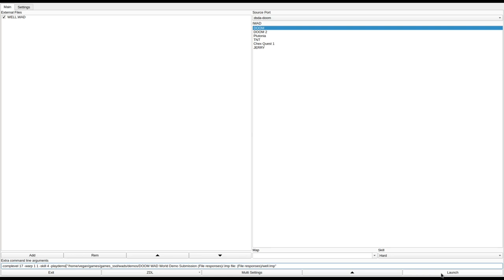DOOM 1 - WELL.WAD (wll.zip)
called "The Well of Souls" in the /idgames FTP.
created by Phil Roberts on April 6th, 1996.
from the .txt file included with the WAD:
"Tricky little WAD with a few cheeky sections"